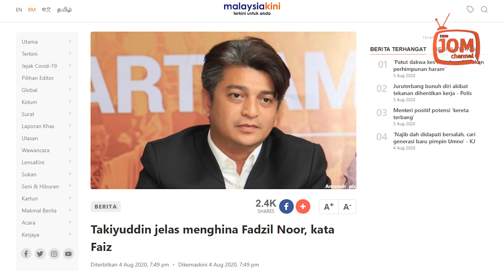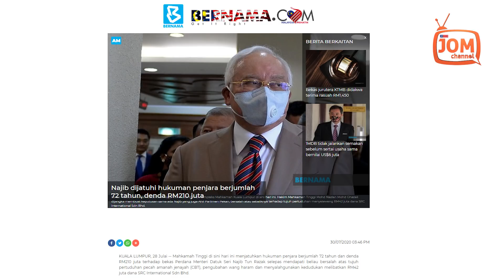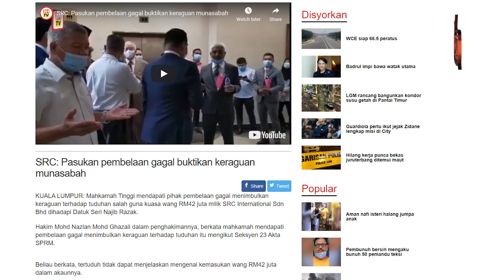KUNJUNGAN FADZIL NOOR DENGAN HADI AWANG BERBEZA!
Faiz Fadzil berkata, "Kunjungan Almarhum Fadzil Noor ke rumah Anwar Ibrahim sebab beliau dizalimi dan bukannya dihukum penjara curi duit rakyat.

"Sila Dato’ Takiyuddin Hassan tarik balik kenyataan ini dan jangan menyesatkan orang ramai dengan bergantung kepada tauladan yang sudah meninggal dunia sedangkan anda dan PAS menyimpang daripada perjuangan beliau," tegasnya.